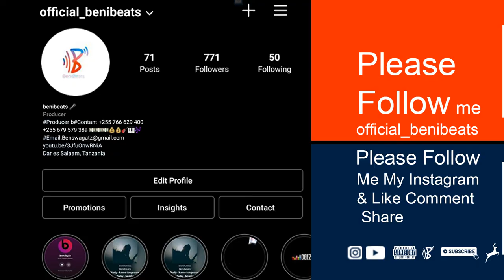Afrobeat Instrumental 2022_Future ft. Drake, Tems_| Wait for u | Benibeats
Afrobeat Instrumental 2022_Future ft. Drake, Tems_| Wait for u | Benibeats Type Beat Prod Benibeats

This afrobeat instrumental was produced by Benibeats

✌ To purchase Check link in Comment Section or Description

Important Notes:

 If you us a distribution service (eg. DistroKid, TuneCore, CD Baby, etc) make sure thy DO NOT register your song with Content I.D! If you download audio from this clip or convert the video to audio to use, you will end up with poor quality sound which will most likely clip/sound distorted or saturated [because of digital compression and limiting]. If you'd like the best quality version of this beat (which will be a wave file) kindly reach out to me and purchase a simple lease and I will send to you a lossless 1,411kbps audio best for recording)

You can't register your song on BMI/WIPO/OMPI/ASCAP or any worldwide copyright organization or Content ID system UNLESS you purchase the EXCLUSIVE license for a beat. Copyright Information:

ignore